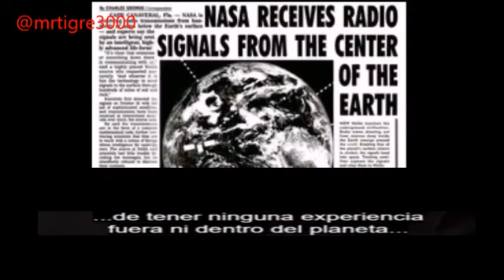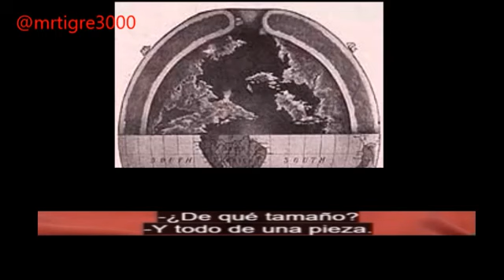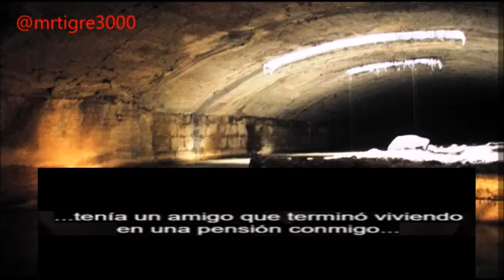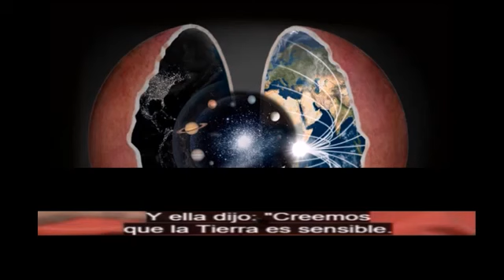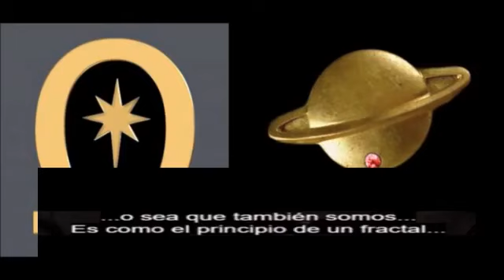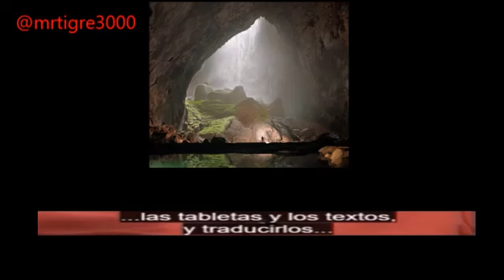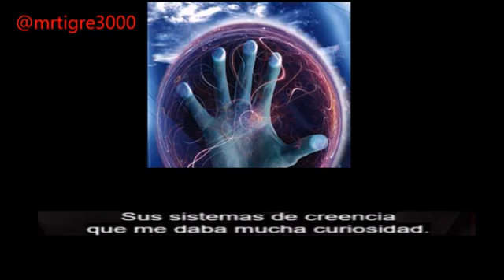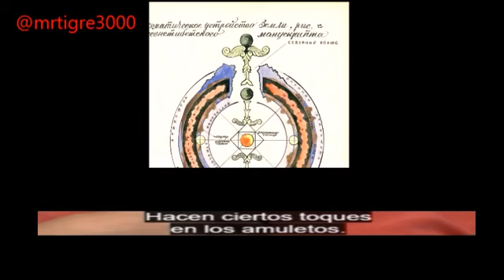INTERIOR DE LA TIERRA : LA BIBLIOTECA (Entrevista completa)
Aqui les presento la entrevista completa, de David Wilcock a Corey Godde,sobre la visita de este ultimo a la biblioteca MUY ANTIGUA de una de las civilizaciones del interior de la tierra.

Aqui les presento la entrevista completa, de David Wilcock a Corey Godde,sobre la visita de este ultimo a la biblioteca MUY ANTIGUA de una de las . ENTREVISTA COMPLETA DE DAVID WILCOCK.